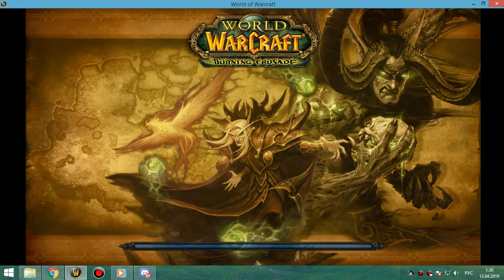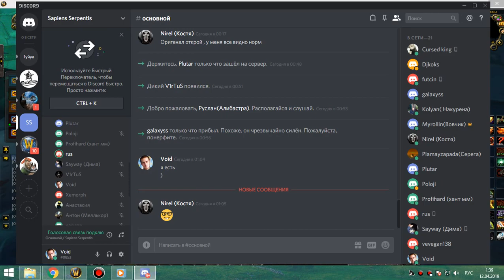60 Груул и магик 25